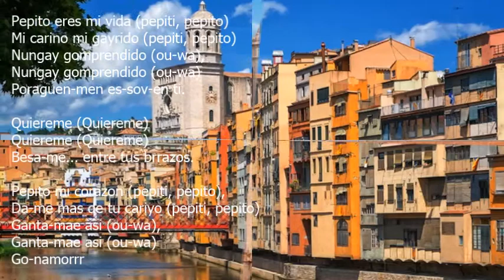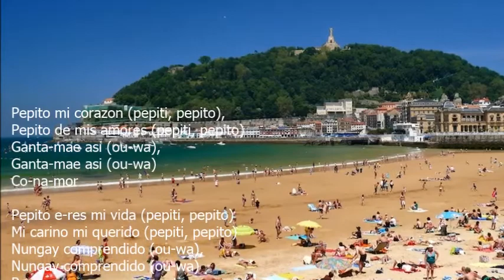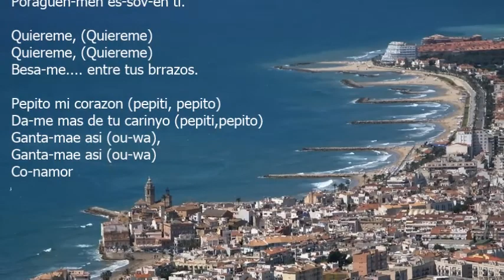Pepito (Dalida) - puii (cover)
Thanks for the beautiful photos of SPAIN from the internet